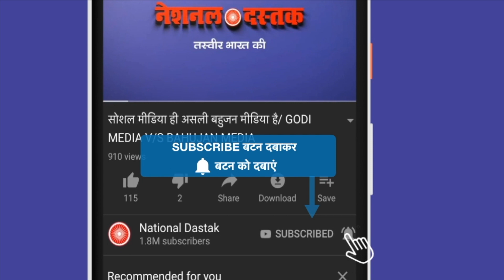सच्चाई दिखने पर ठोके फ़र्ज़ी केस/ATTACKED ON BAHUJAN JOURNALIST IN UK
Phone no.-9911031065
Editor - disha